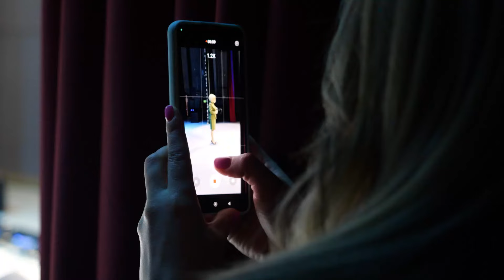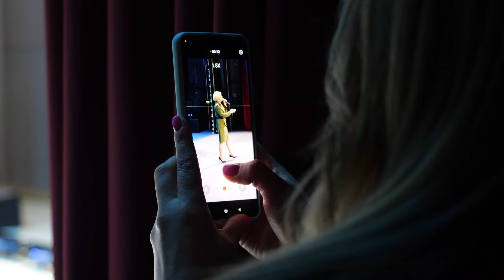Концерт на подтверждение звания НАРОДНЫЙ КОЛЛЕКТИВ ★ Концертная группа ВВС и войск ПВО ★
Квалификационный концерт на подтверждение почетного звания: Народный вокальный ансамбль «Концертная группа Военно-воздушных сил и войск противовоздушной обороны Вооруженных Сил Республики Беларусь».
и вы получите доступ к эксклюзивным бонусам. Будем вам очень признательны!!!
Сегодня концертная группа ВВС и войск ПВО ВС РБ - единственный любительский коллектив в Вооруженных Силах Республики Беларусь, удостоенный звания «Народный».
Это нештатный музыкальный коллектив, созданный из представителей различных частей и соединений подчиненных командованию ВВС и войск ПВО, которые в разные годы становились лауреатами телевизионного фестиваля армейской песни ЗВЕЗДА.
В концерте (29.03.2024 года, Минск, городской дворец культуры) звучат песни:
0:00:00 ► Концертная группа ВВС и войск ПВО ВС РБ представляет;
0:00:09 ► «Зашумела ляшчынонька» - А капе́лла - поёт концертная группа ВВС и войск ПВО;
0:01:49 ► «Цыбуля» - поет мужской вокальный ансамбль концертной группы ВВС и войск ПВО;
0:05:05 ► «А зори тихие в березовом краю» - поет капитан Юлия ЗАЛУЦКАЯ;
0:10:10 ► «Помните» - поёт концертная группа ВВС и войск ПВО;
0:14:24 ► «Мужчины» - поёт лейтенант Анастасия ТУРКО;
0:17:10 ► «Два крыла» - поёт мужской вокальный ансамбль концертной группы ВВС и войск ПВО;
0:21:27 ► «Малиновки заслышав голосок» - поёт концертная группа ВВС и войск ПВО;
0:24:26 ► «Будет светло» - поёт старший сержант Сергей СЛИВКА;
0:27:51 ► «Надежный щит» - поёт концертная группа ВВС и войск ПВО ВС РБ;
0:32:15 ► Представление участников концерта

Канал звездаармейскойпесни создал автор-исполнитель, полковник Сергей МАКЕЙ, чтобы помочь военным исполнителям и, особенно, авторам военно-патриотической тематики, в продвижении и развитии их творчества, а также воспитания молодежи и сохранении истории фестиваля армейской песни Звезда. Хорошим подспорьем будет канал и для учителей и культ-организаторов при подготовке тематических мероприятий в школах и учреждениях культуры.